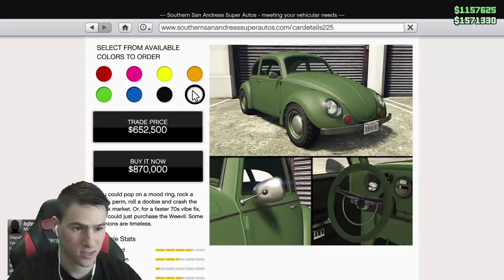ТУНИНГ ПРЕДИЗВИКАТЕЛСТВО - КОЛА ВЪШКА?